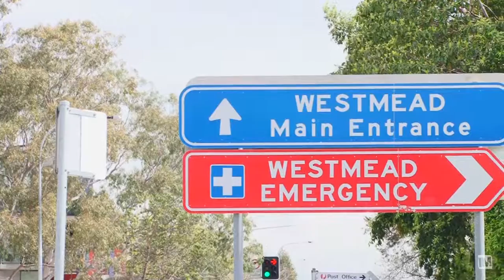iMTV - 21/32-34 Mons Road - LJ Hooker Westmead